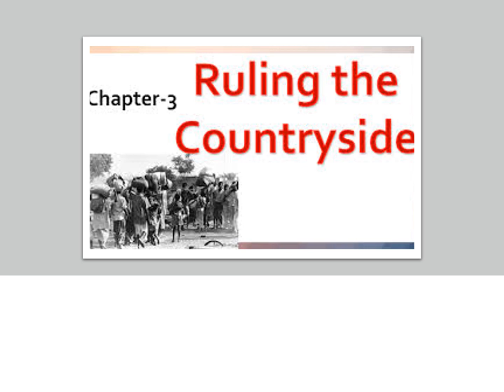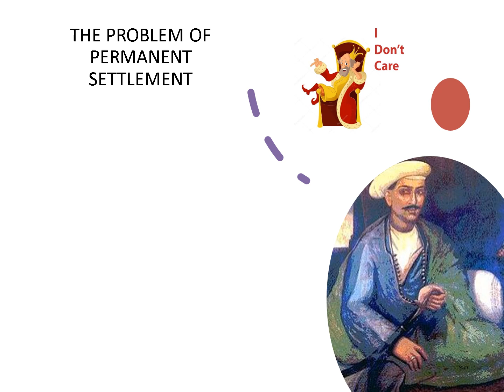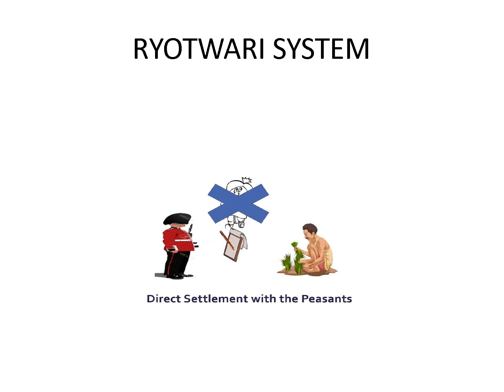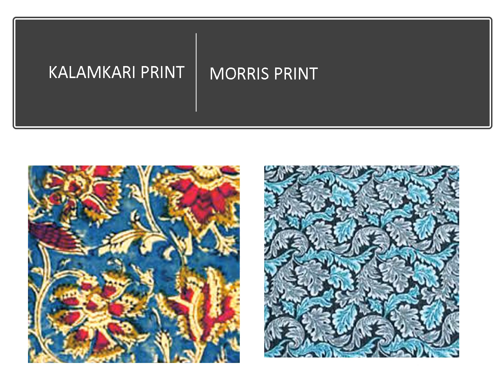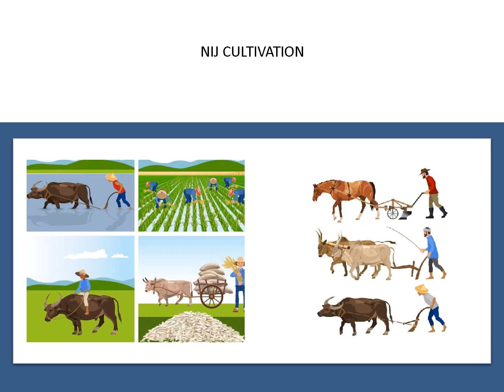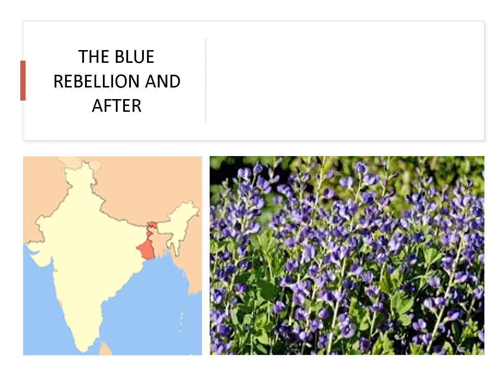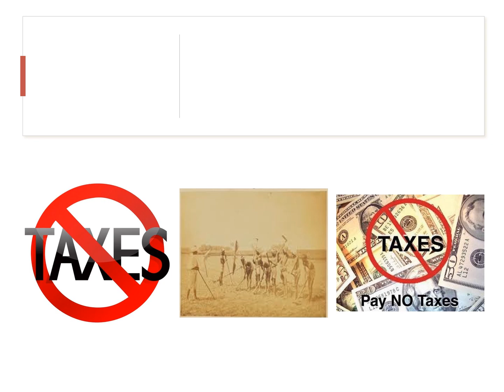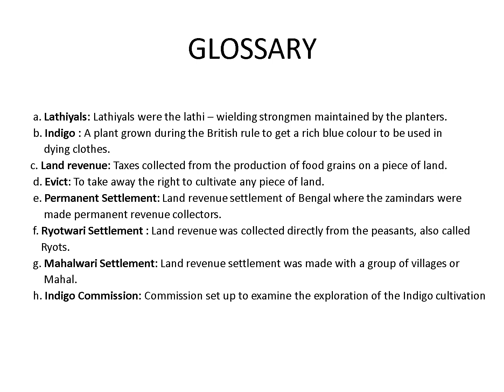STD 8 HISTORY LN 3 RULING THE COUNTRYSIDE